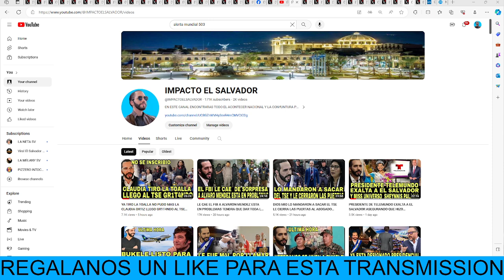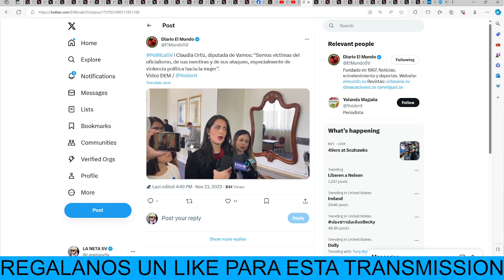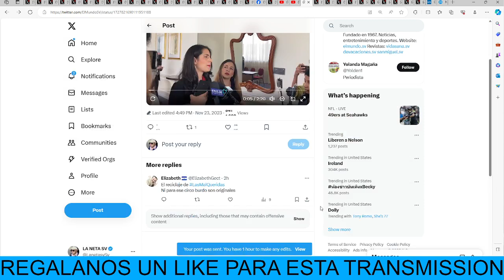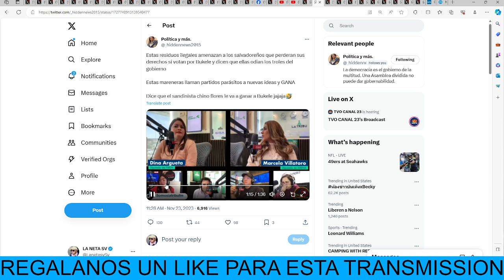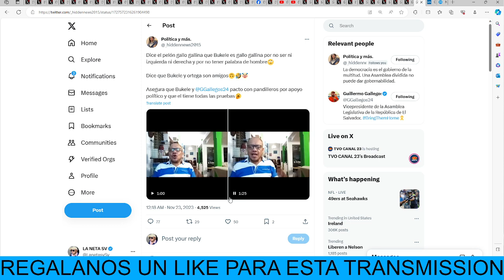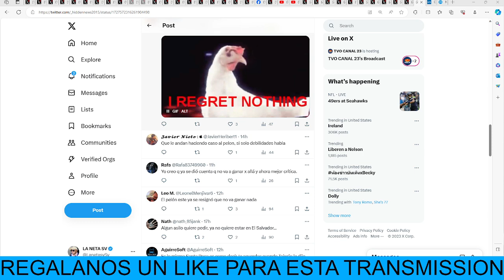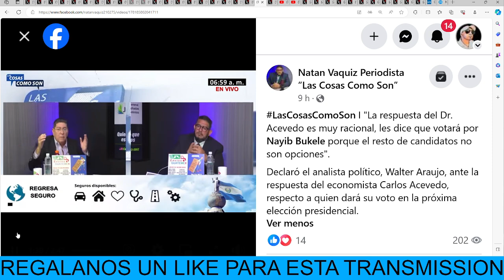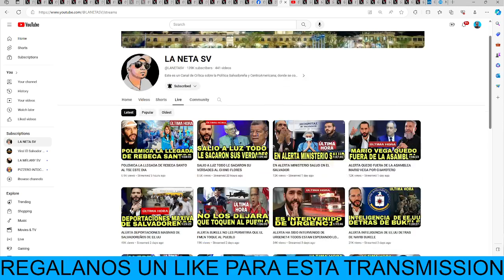MARVIN AGUILAR ARREMETE CONTRA BUKELE Y GUILLERO GALLEGOS ESTAN FUERTES ESTAS DECLARACIONES